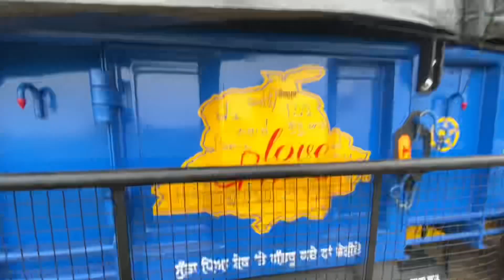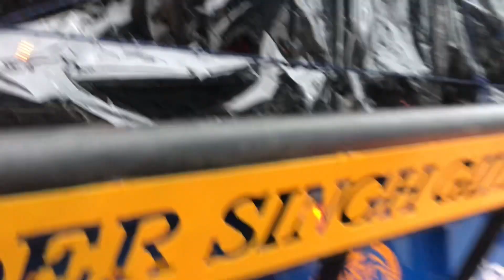Shri fatehgarh sahib jann di teyari | Waheguru di kirpa nal sab wdia ho gya | Gill farm